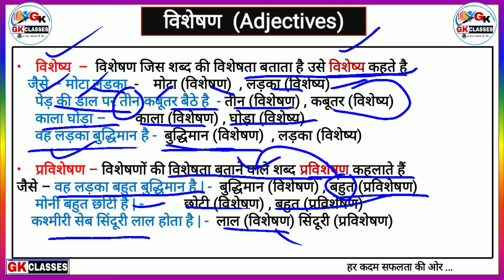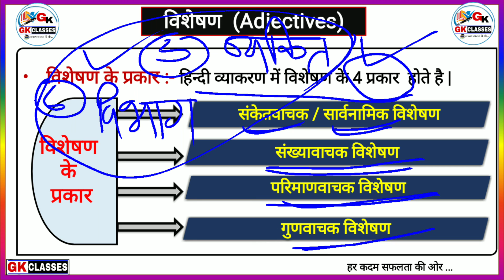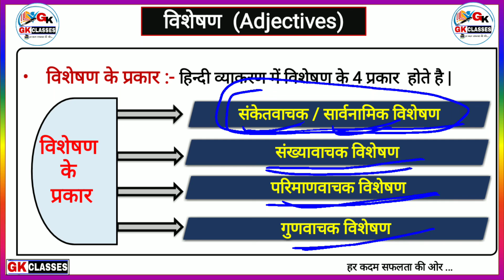UP B.Ed entrance exam 2022 ||Hindi (हिन्दी)||विशेषण (ADJECTIVES)|| class-19 || by Nk sir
UP B.Ed entrance exam 2022 ||Hindi (हिन्दी)|विशेषण (ADJECTIVES) || by Nk sir

प्रविशेषण किसे कहते है
विशेष्य किसे कहते है
विशेषण के कितने भेद होते हैं
साथियों इस क्लास में हम लोग इन्हीं सभी प्रश्नों के बारे में विस्तार से चर्चा करेंगे ।

💠 UP B.ED निःशुल्क बैच 💠